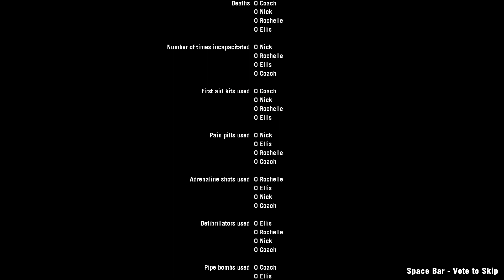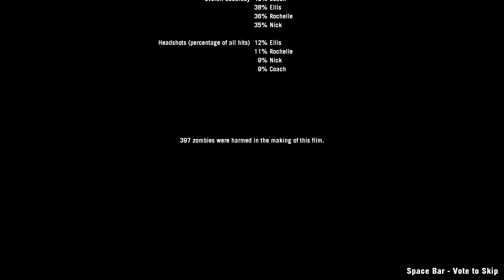[Completed] L4D2 Bots Play Custom Campaigns - Death Town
Bots blaze through this short campaign.